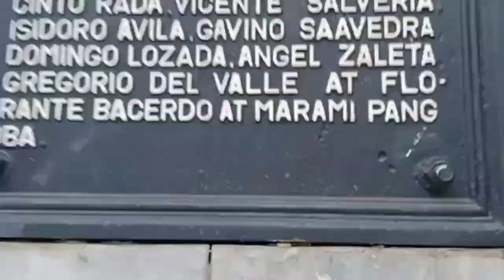Daet, capital of Camarines Norte.. region v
daet
camarines Norte
north
Norte
travel
tulay
bridge
college
road
church
simbahan
how to
paano
bayan